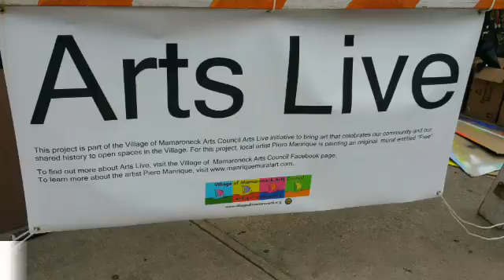Pintor profesional Piero Manrique Mamaroneck